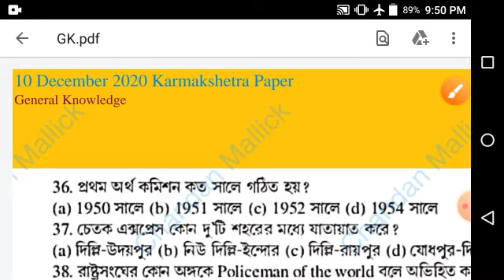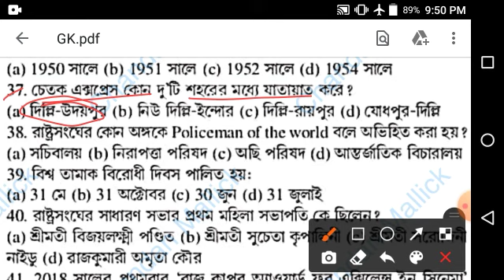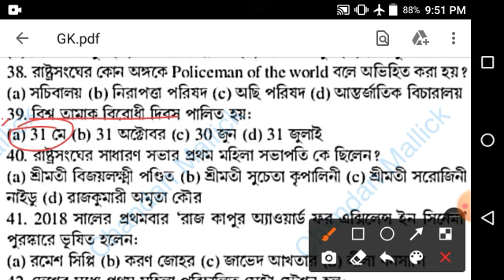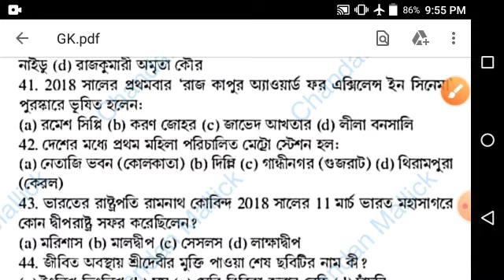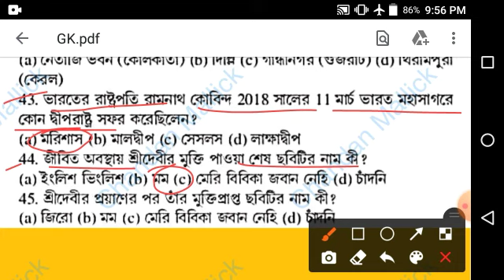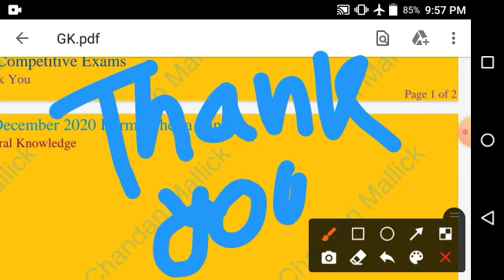10 December 2020 Karmakshetra Paper | GK | General Knowledge | Chandan Mallick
My FATHER is my HERO . HE is always my INSPIRATION . HE encourages me ALWAYS .

PART 1 -

PART 2 -

PART 3 -

PART 4 -

PART 5 -

PART 6 -  ◆◆◆◆◆◆◆◆◆◆◆◆◆◆◆◆◆◆◆◆◆◆◆◆

 PRESS 🔔 ➡️⬅️➡️⬅️➡️⬅️➡️⬅️➡️⬅️➡️⬅️➡️⬅️